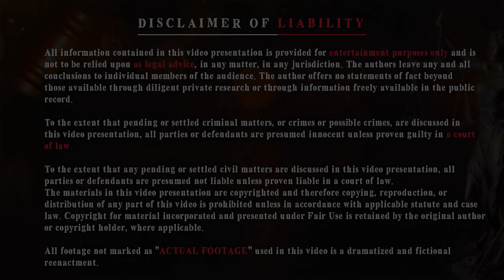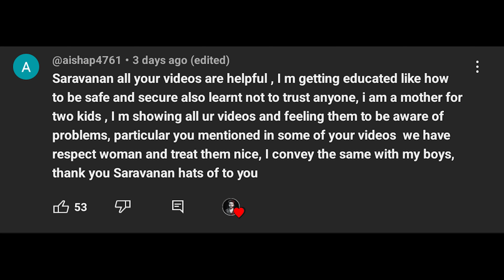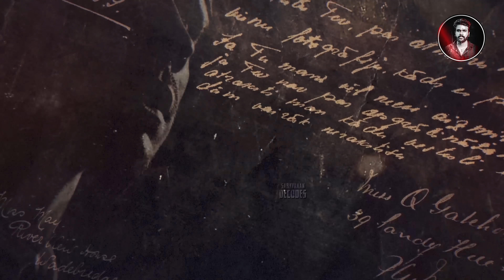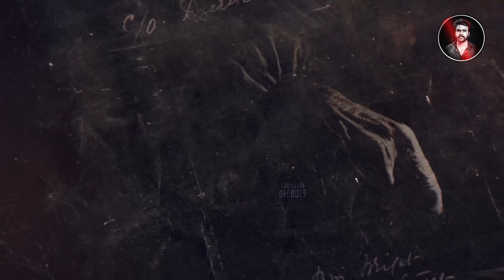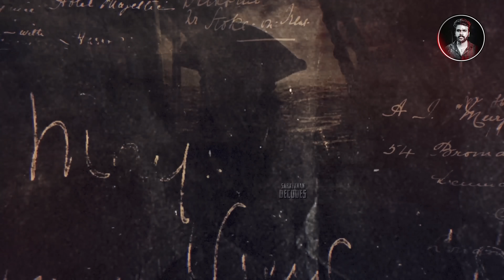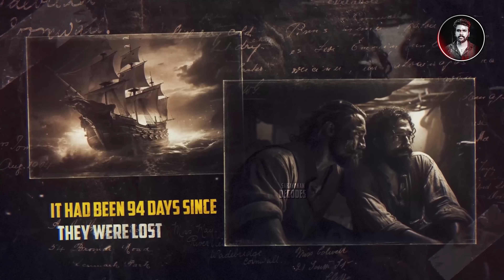Very Thrilling Case | இப்படி ஒரு Twist ஆ எதிர்பார்த்திருக்க மாட்டீங்க ! | Saravanan Decodes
Source & Reference - Mr Ballen

record.